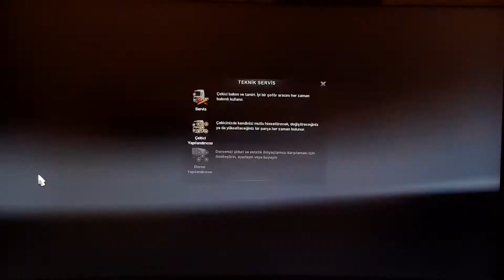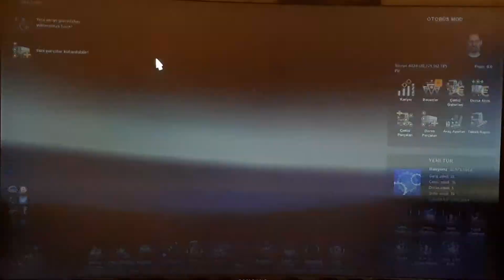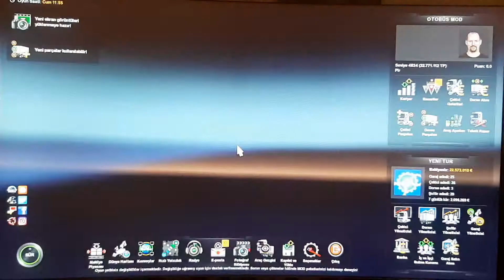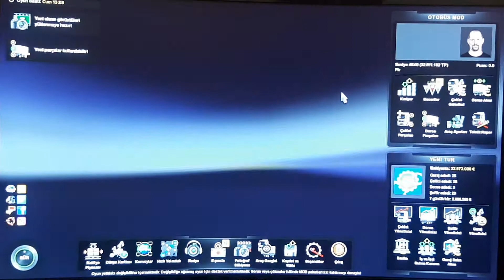ANKARA AŞTİ.. YOZGAT OTOGAR